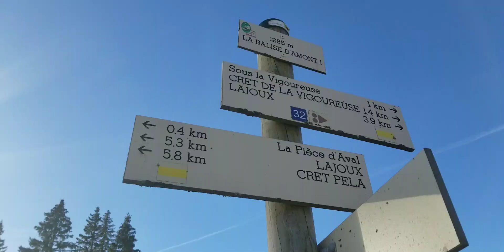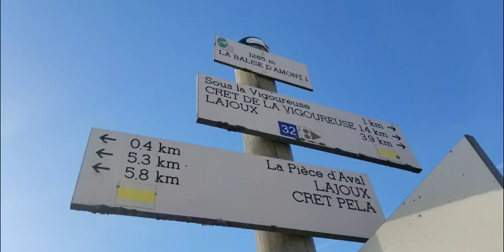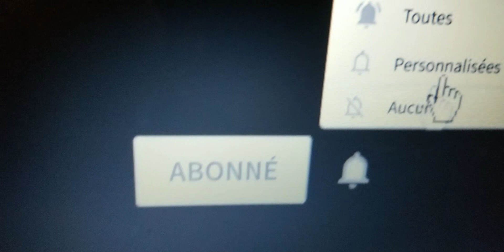RANDONNÉE DANS LE JURA L'AvenTurière#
Pour faire la randonnée du Crêt Pela, on peut aussi partir de Lajoux.